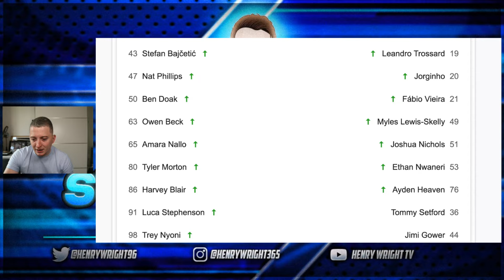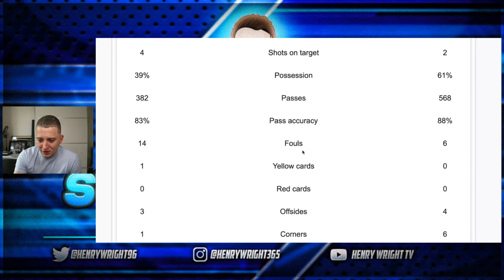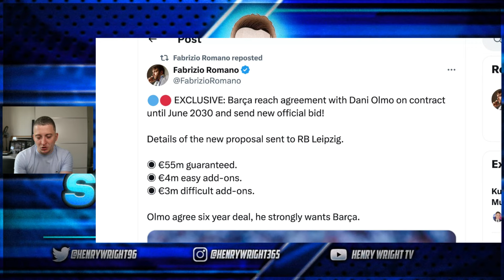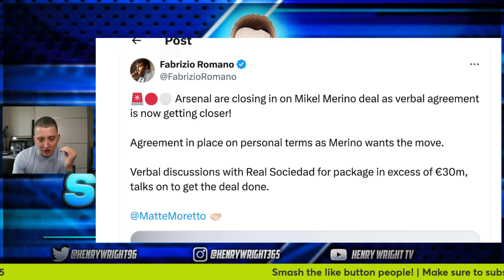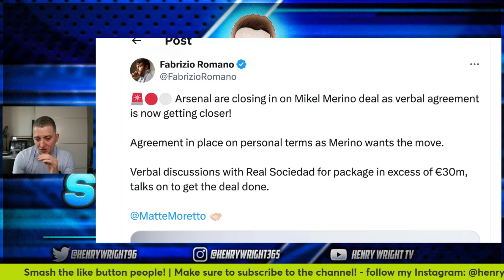Arsenal Next Three Signings REVEALED!!